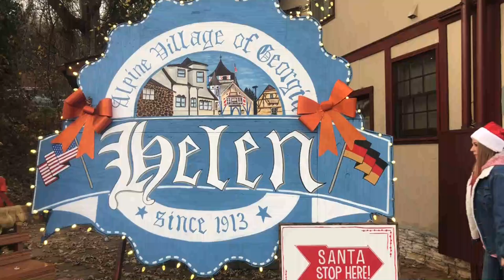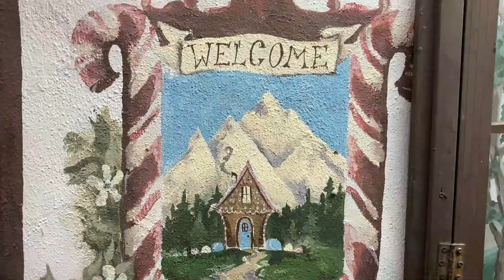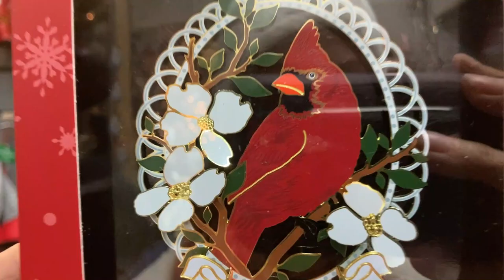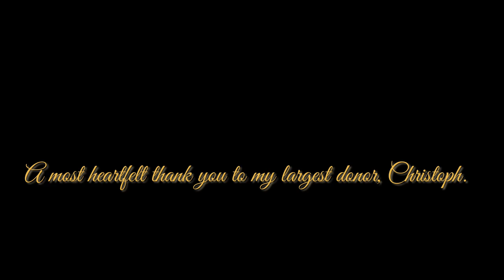Come Celebrate With Me